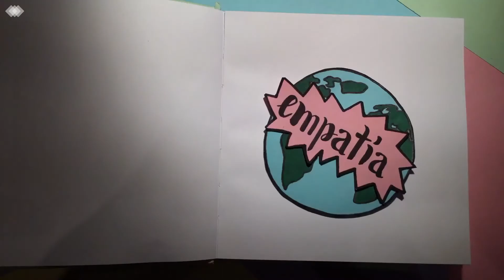la receta contra el hambre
he querido con este clipmetraje resumir este titulo de una forma original con stop motion

Ana González Alferez
Festival de Clipmetrajes de Manos Unidas